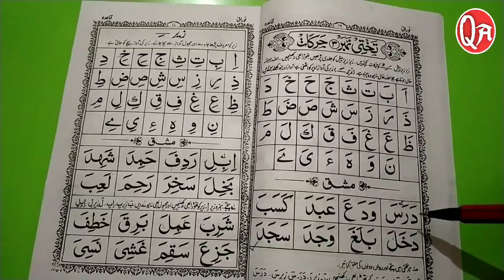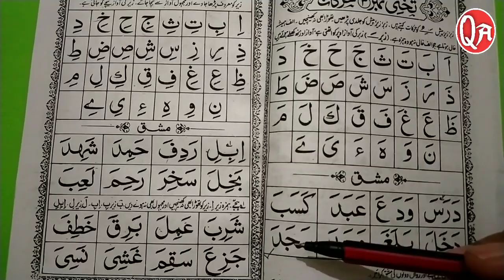Learn to read the quraan - क़ुरआन पाक पढ़ना सीखें | قرآن پاک پڑھنا سیکھیں Part 4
Assalamu alaikum wabarakatuh wabarakatuh
My dear friend's here you will learn quraan, urdu, sirat, etc
This is a easy way to learn Islam. jazakallah

Is vidio me hamne aapko btaya he ke zabar zair pesh ko kya kehte hai.
Aur zabar ki awaz kahan jati he.
Alif aur hamza me kya farq hota he..

Is vidio ko dekhne ke baad aap bahut kuch sikh chuke honge.